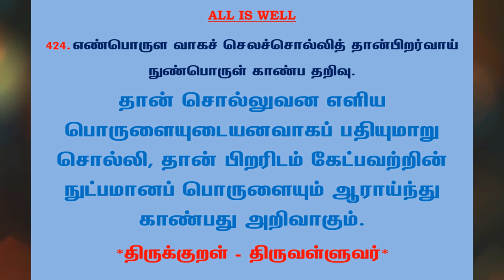#746 | தினம் ஒரு திருக்குறள் - குறள் 424 | Kural 424 - Daily One Thirukkural